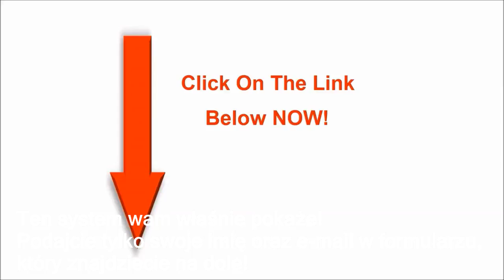Nowy sposób na zarobek? SCAM czy może szansa, na zdobycie dużych pieniędzy?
Nikt nie stoi na przeszkodzie, oprócz ciebie samego, zobacz na co uważać

Inni sobie poradzili i zobacz w jaki sposób teraz żyją. Zazdrościsz?